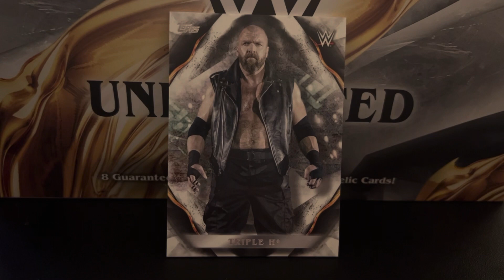TRIPLE H: il declino delle sue idee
Con le sue ultime mosse (cambio di identità per NXT, stop a nuovi show localizzati come quello per l'India, stop a nuovi Performance Center con l'abbandono, ad esempio, dell'opzione giapponese) la WWE è sembrata definitivamente azzerare quelle che erano le idee portate avanti negli ultimi anni da TRIPLE H che sognava una WWE ramificata in tutto il mondo con una serie di federazioni satelliti.

Al contrario, il focus principale dell'azienda è diventato quello di vendere a terzi i suoi prodotti, nel tentativo di far fruttare al massimo i contenuti prodotti e quelli già in archivio.

E allora la visione di Triple H era del tutto sbagliata? Secondo me no, semplicemente è invecchiata precocemente in un mondo che viaggia molto alla svelta, che chiede risultati immediati e che probabilmente non poteva sostenere facilmente lo sforzo produttivo e di investimenti necessario a rendere realtà ciò che aveva in testa.